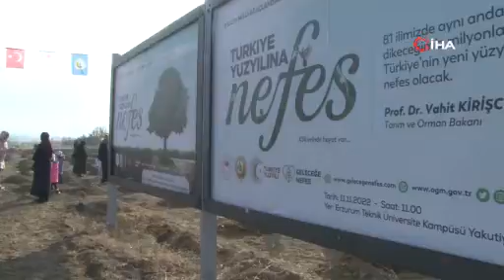Minikler fidan dikerek doğaya nefes oldu